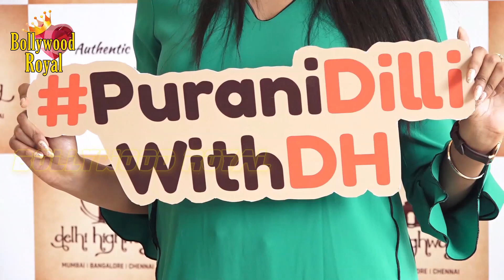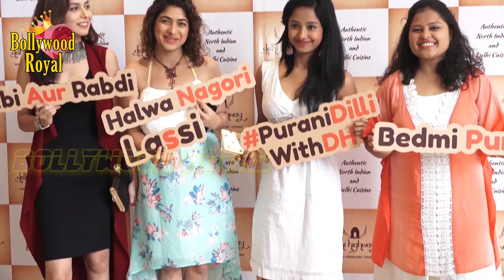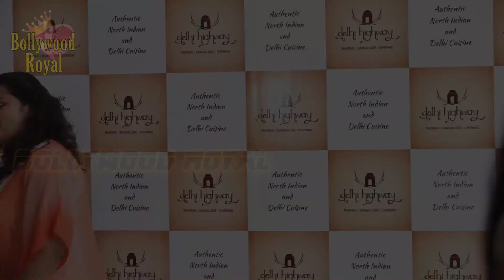Arhsi Khan & Others At The Launch Of 'Delhi High Restaurent Part-1